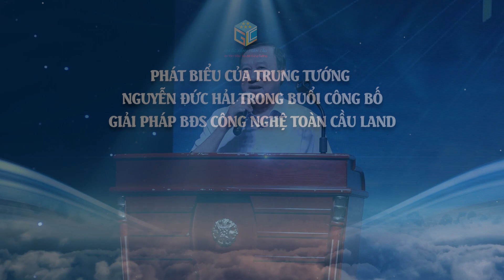TRUNG TƯỚNG NGUYỄN ĐỨC HẢI NHẬN XÉT VỀ GTECH LAND TRONG HỘI THẢO GIẢI PHÁP ĐẦU TƯ BĐS CÔNG NGHỆ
🎉Chương trình “BÍ MẬT CƠ HỘI ĐẦU TƯ BẤT ĐỘNG SẢN GIAI ĐOẠN 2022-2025” sáng ngày 12/11/2022 vừa qua đã khép lại và đọng lại nhiều dấu ấn trong lòng của Quý nhà đầu tư, Quý khách hàng có mặt trong chương trình lần này.
🔥Nhiệt liệt chúc mừng các Quý nhà đầu tư, Quý khách hàng đã nhanh tay sở hữu được những suất đầu đặc biệt với mức chiết khấu “KHỦNG” nhất chỉ áp dụng trong chương trình.
🔥Cùng với đó, rất nhiều Quý nhà đầu tư, Quý khách hàng đã may mắn trở thành chủ nhân của những phần quà có trị giá lên đến 500 triệu đồng.
👉Xanh Toàn Cầu Group xin được gửi lời cảm ơn chân thành nhất đến với Quý nhà đầu tư, Quý khách hàng đã dành thời gian quý giá của mình để đến tham dự chương trình lần này.
👉Nhằm đáp lại sự tin yêu của Quý nhà đầu tư, Quý khách hàng đã dành cho chúng tôi trong những năm vừa qua, Xanh Toàn Cầu Group hứa hẹn sẽ mang đến những dịch vụ tốt nhất, những sản phẩm tốt hơn nữa trong tương lai.
XANH TOÀN CẦU GROUP – NGÔI NHÀ THỨ HAI CỦA BẠN